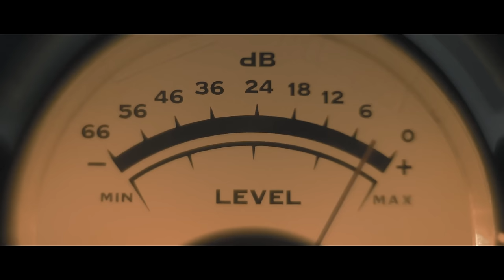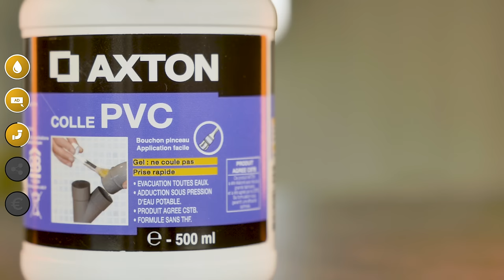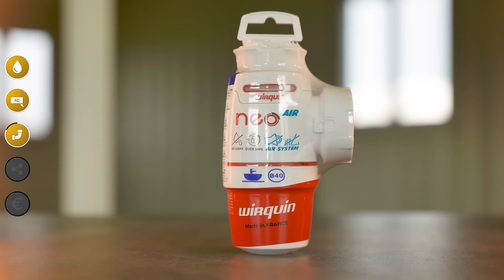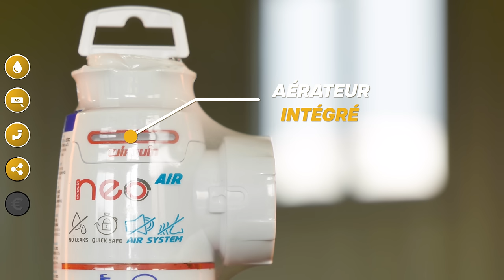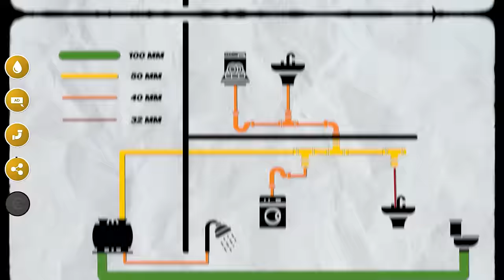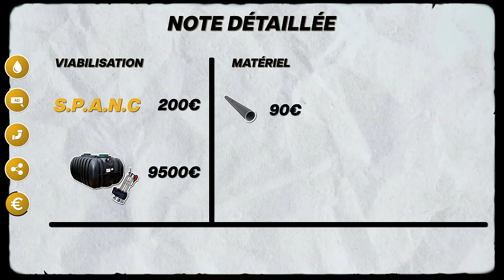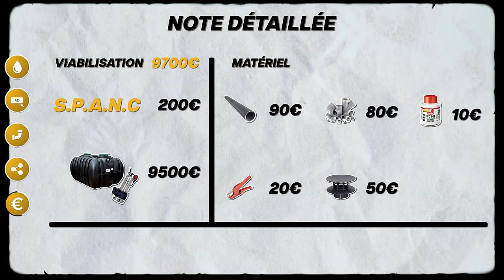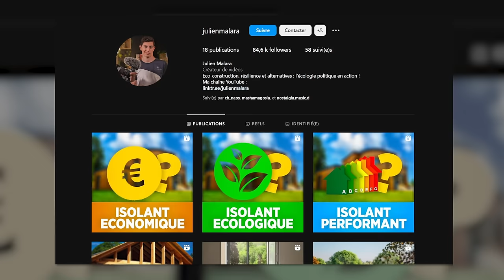Plomberie : Évacuations PVC - Ma Maison Conteneur #16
Je vous montre mon réseau d'évacuation des eaux usées dans ma maison conteneur !

► Pince Coupe-Tube Diam.63mm :

► Tuyaux et raccords :
Dans ton magasin de bricolage préféré c'est plus simple ;)

► Panasonic Lumix GH5 :

► Objectif Panasonic 12-35mm :

► Panasonic S5 avec objectif 20-60mm :

► Micro cravatte Rode Wireless Go II :
1 personne
2 personnes

► Kit Panneaux Leds Neewer :

Réalisateur : Julien Malara
Cadreur : Baptiste Duval
Monteur : Théo Gondcaille

SOMMAIRE

0:00 Intro
0:38 Viabilisation
3:00 Sponso
4:35 Matériel
 7:29 Réseau
15:55 : Prix & Temps
18:29 Conclusion